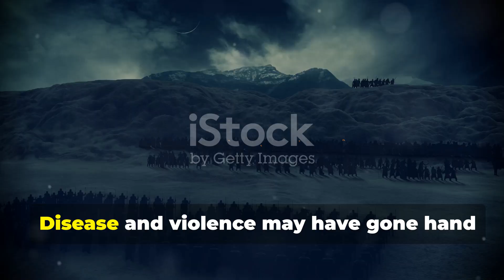Gruesome Bronze Age Massacre Cannibalism and Tongue Removal Unearthed in Britain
Unearthed at Charterhouse Warren in Somerset, England, a 4,000-year-old mass grave reveals a gruesome chapter of Bronze Age Britain. The remains of at least 37 individuals, including men, women, and children, exhibit signs of extreme violence: blunt force trauma, evisceration, tongue removal, and even cannibalism. This unprecedented discovery challenges previous perceptions of the era, shedding light on ritualistic practices and the brutal realities of prehistoric life.

Join us as we delve into this macabre find, exploring the evidence and theories behind these ancient atrocities. What drove our ancestors to such extremes? How does this reshape our understanding of Bronze Age societies? Watch now to uncover the dark secrets buried beneath Britain's ancient past.